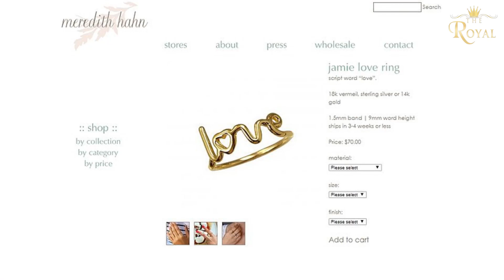Duchesses in burgundy Kate matches Meghan in her similar colour outfit on the same day